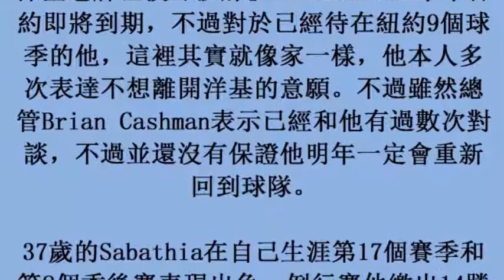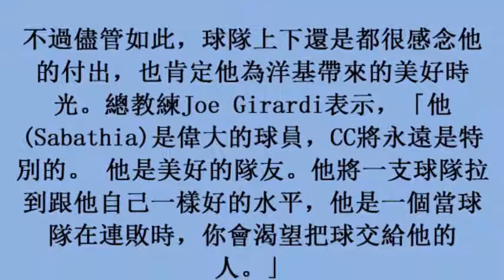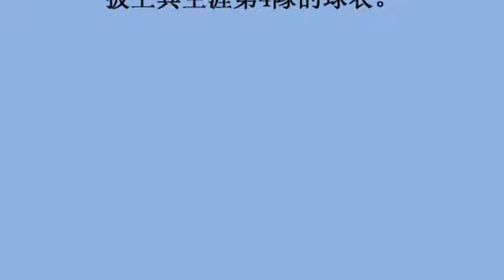MLB／季後賽展現自身價值 沙胖仍想續留洋基 (23october2017)